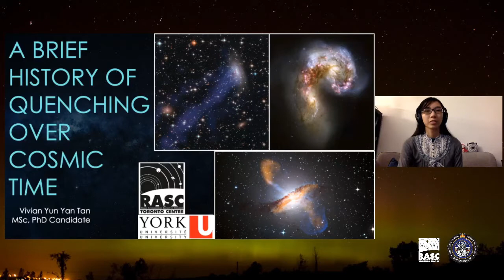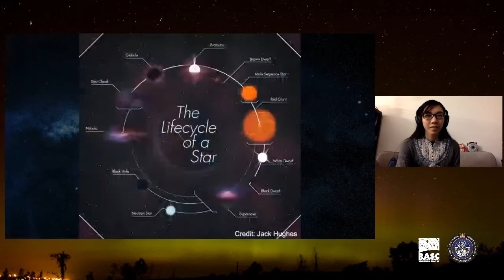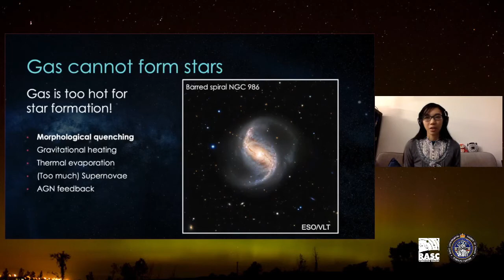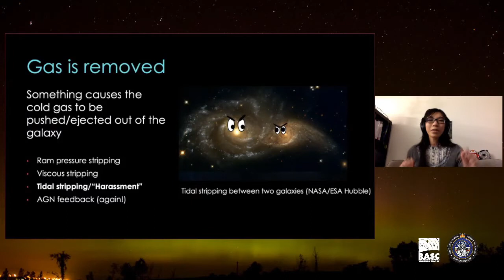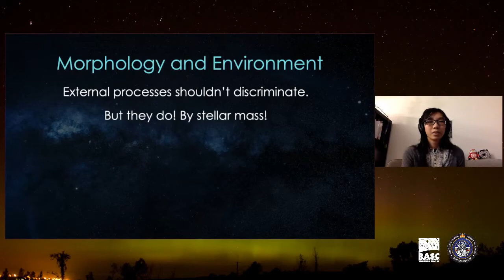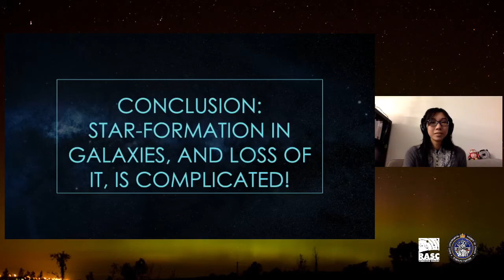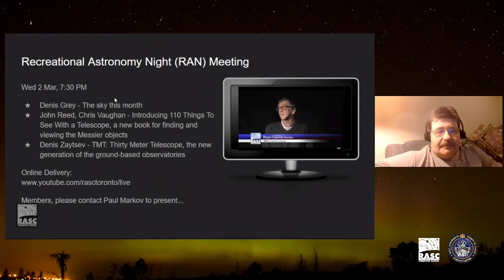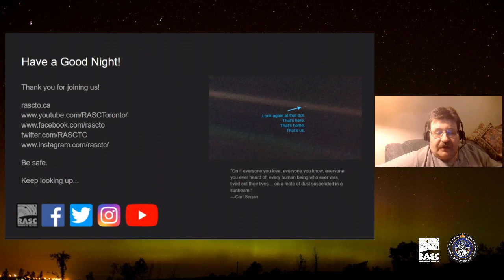A Brief History of Galaxy Quenching over Cosmic Times with Vivian Yun Yan Tan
Wednesday, February 16, 2022 - 7:30pm to 9:00pm
Speaker: Vivian Yun Yan Tan, MSc, PhD Candidate, York University

Come and learn why galaxies come in different colours and shapes, and what quenching of galaxies is! This talk will cover some of the ways being in a cluster leads to so many of the galaxies inside becoming "red and dead" and includes exciting examples of galaxy quenching happening right now, such as in mergers and with ram-pressure stripping and even AGN (active galactic nuclei) feedback. We will cover a bit of ongoing current research on mapping out the 2D stellar mass distribution of cluster galaxies to see how galaxies morphologically transform (or don't) when they go from star-forming to quiescent. If you have ever wondered how long ago in the past would we have to look before we stop seeing these red quenched galaxies and only see star-forming ones, make sure to tune in!